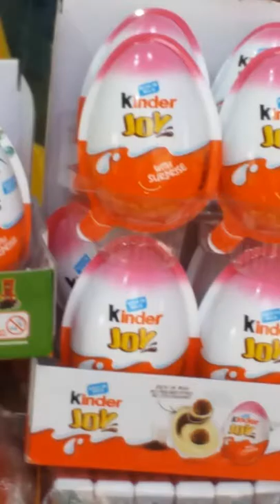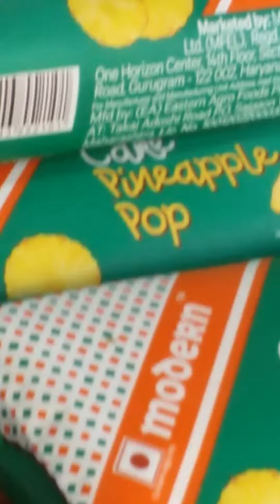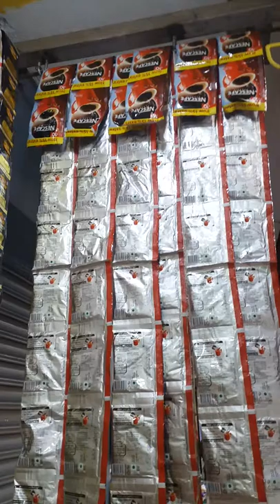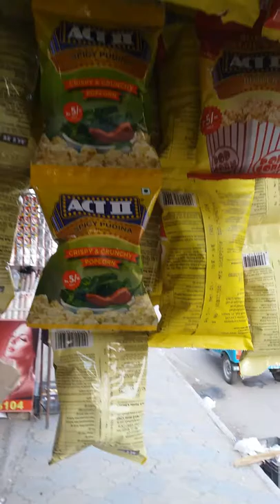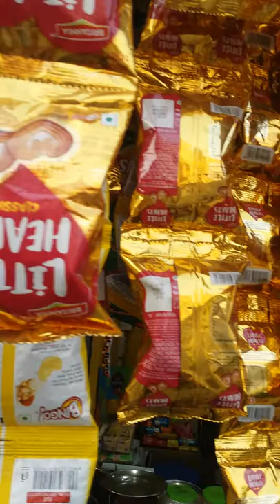Tapu Saha Coffee Stall